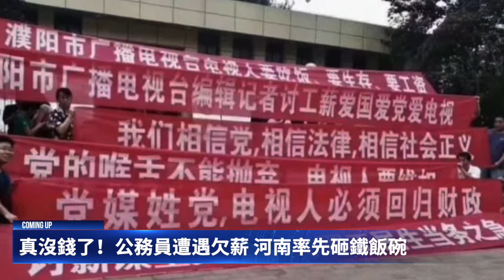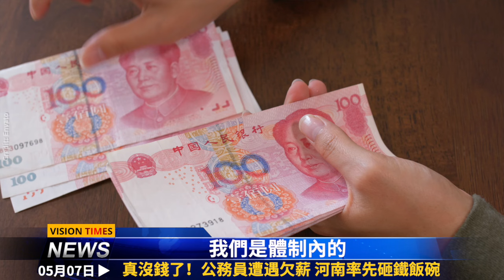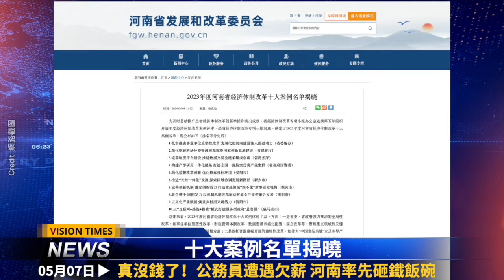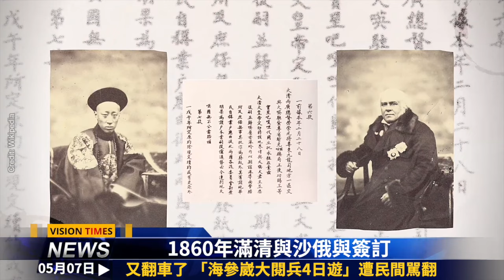美菲在距臺相近島嶼模擬攻擊搶灘行動；欠薪、裁員都來了，公務員鐵飯碗不保；「海參崴大閱兵4日遊」遭百姓駡翻；業內人士披露梅大高速慘案根源